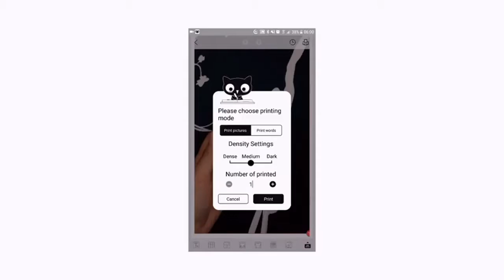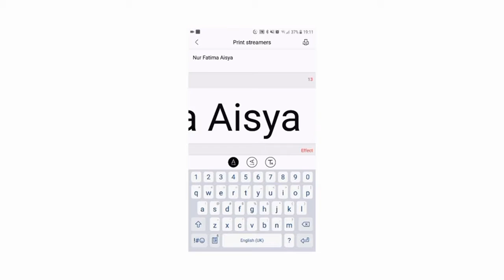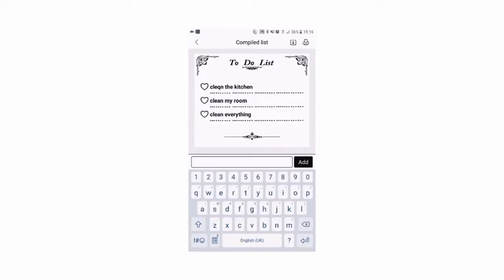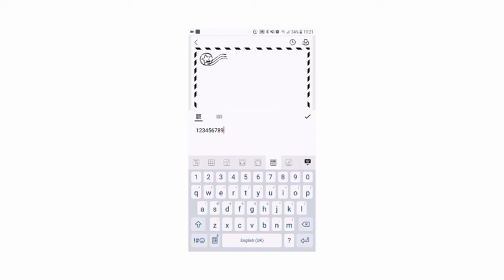Pocket Printer - TrendyTorch.com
Start Brining The Content To Your Phone to Life. Photos, Text, Whatever it is.